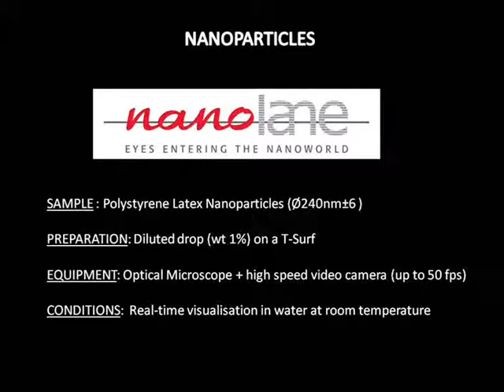Brownian motion of Latex nanoparticles (diam.250nm)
Real-time SEEC video-microscopy of polystyrene latex nanoparticles (diam.250nm)